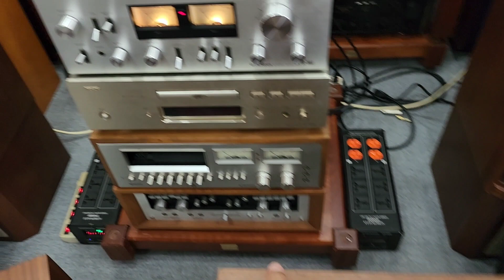Loa Kiểm Âm Mỹ Đẹp Chấm Hết JBL 4312 Mkii và JBL 4412A . Mời Các Bác Tham Khảo Hàng ĐẸP GIÁ TỐT